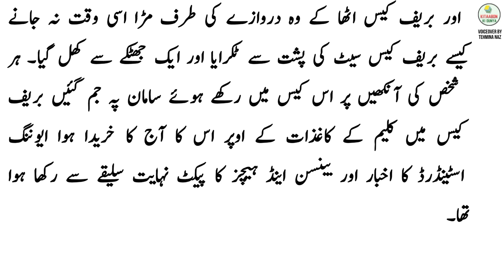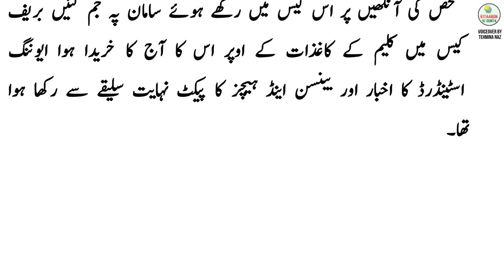Routine - Short Story by Jeffrey Archer | Urdu Audio Books | Urdu Short Stories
Please visit the channel for more Urdu audio books & Urdu audio novels as well as Urdu short stories from famous writers - including Bano Qudsia, Qudrat ullah Shahab, Mumtaz Mufti, Nimra Ahmed, and others.